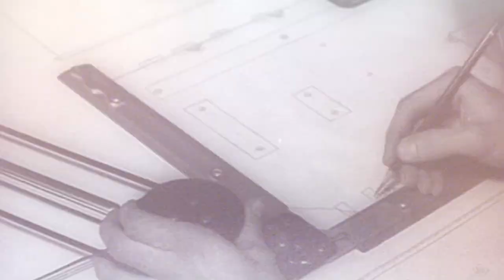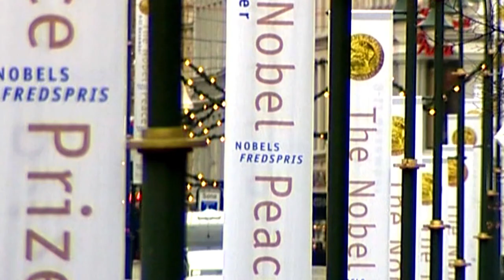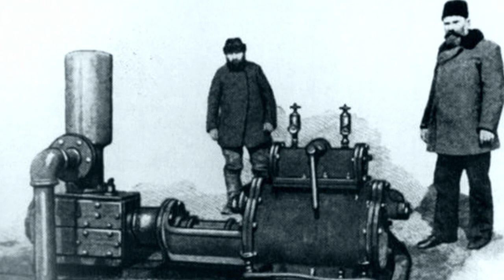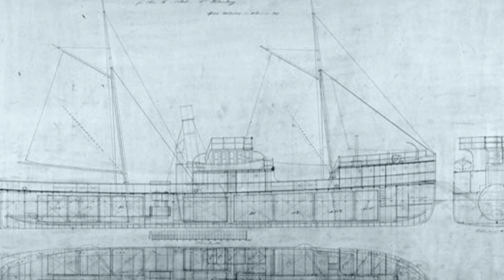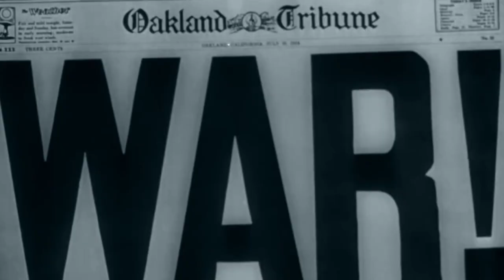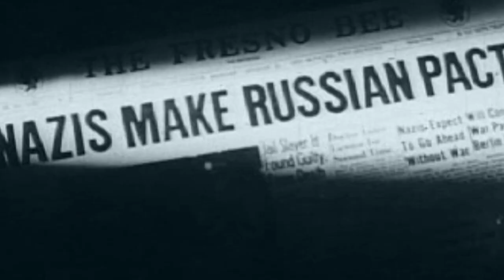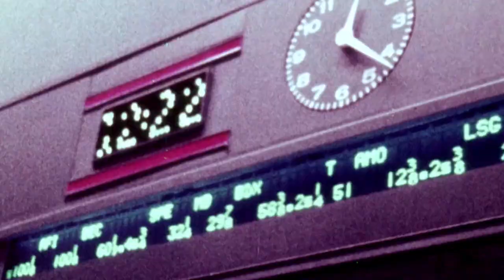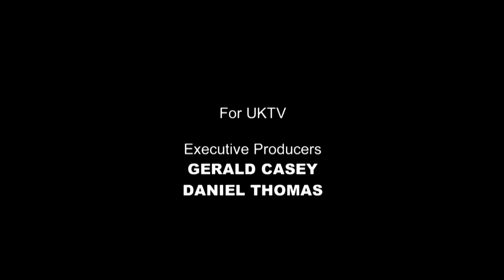How Has This Oil Field Fuelled Over 100 Years Of War? | War Factories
From Robert Nobel to Adolf Hitler, the Baku oil fields have consistently been a coveted prize, shaping the course of revolutions and global conflicts.